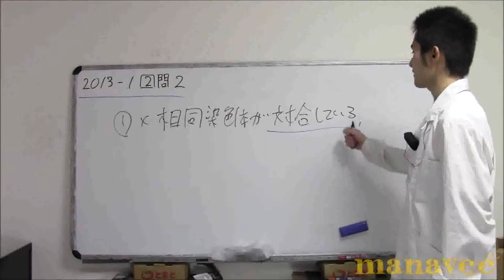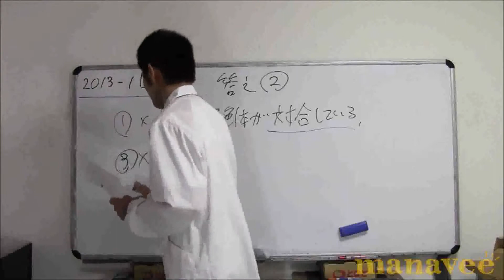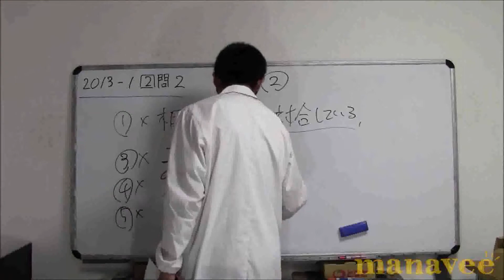2013年第1回第2問問２-95